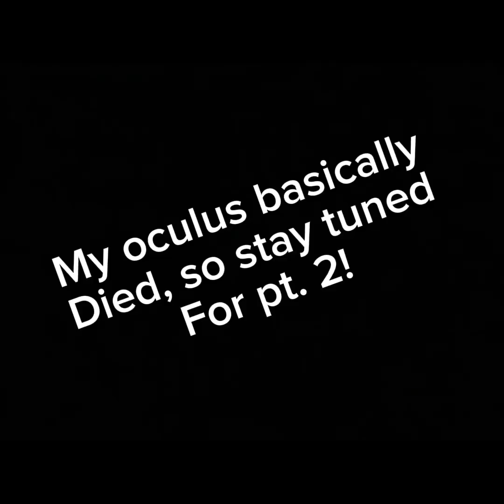So I played big scary… (Again)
Don’t ask why I posted this at 11:30 PM